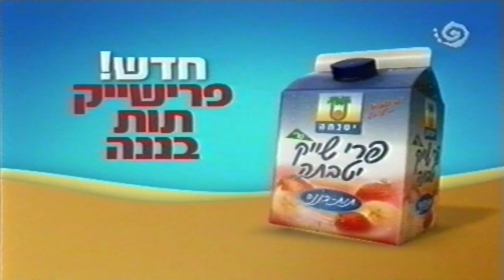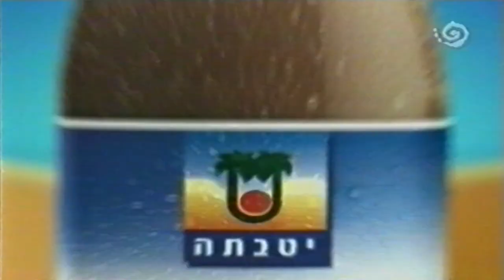מקבץ פרסומות 2005 ערוץ 2 טלעד (80)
מקבץ ששודר בתאריך 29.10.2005 בימיה האחרונים של הזכיינית "טלעד". תודה לירון בורנשטיין על תרומתו האדיבה. הפרסומות שישנן במקבץ הן:

0:00 - מעברון מסיבת הסיום של טלעד

0:05 - פרישייק תות בננה ומנגו אפרסק יטבתה
0:20 - ג'אמפ עם מיכל ינאי
0:55 - שוקו יטבתה

פרומואים:

1:10 - מעברון מסיבת הסיום של טלעד
1:17 - מסיבת הסיום של טלעד עם החרצופים